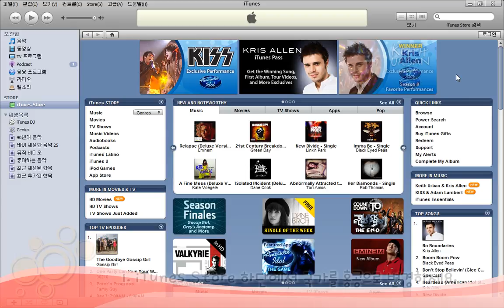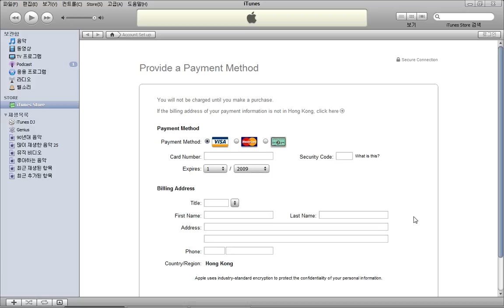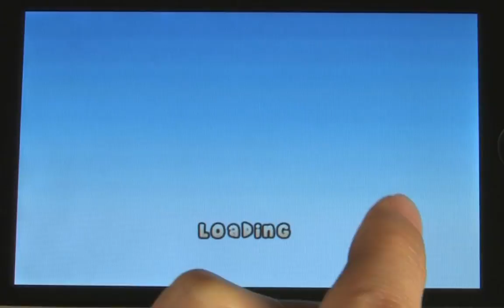한국에서 한국 앱스토어에 없는 게임앱 받기, part2